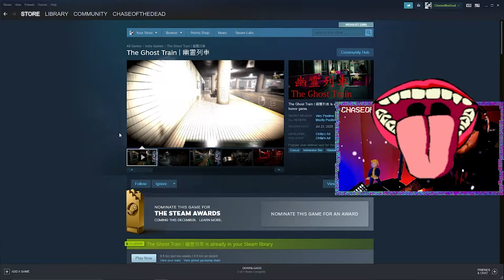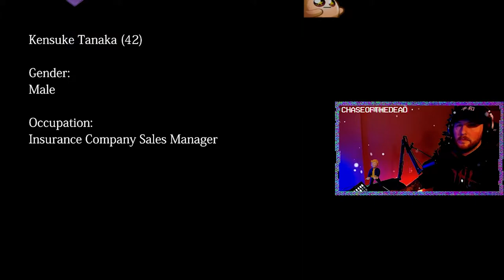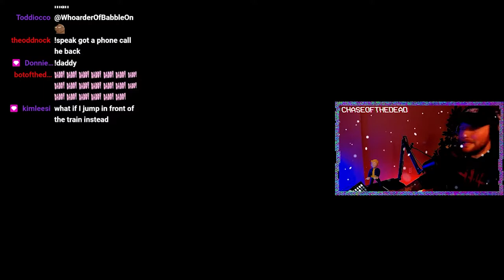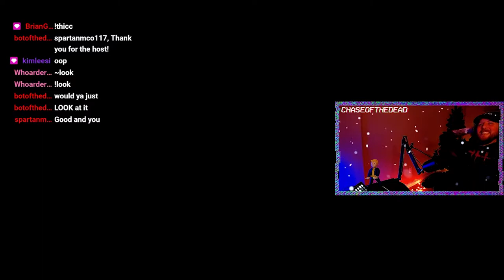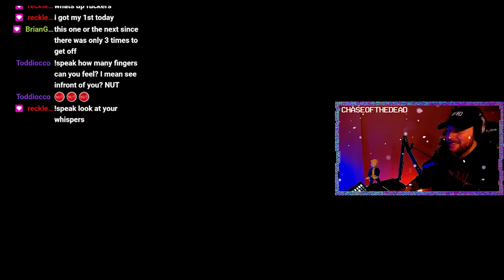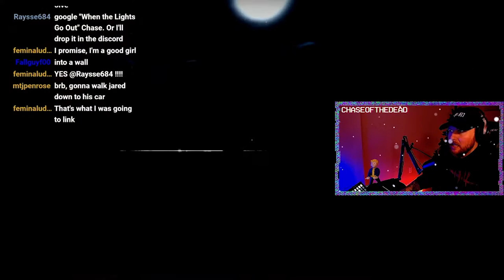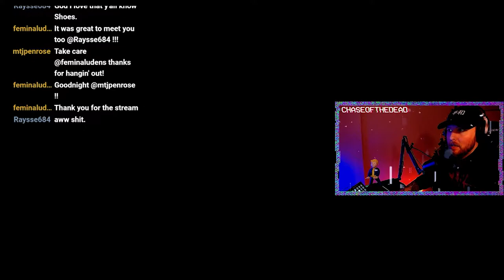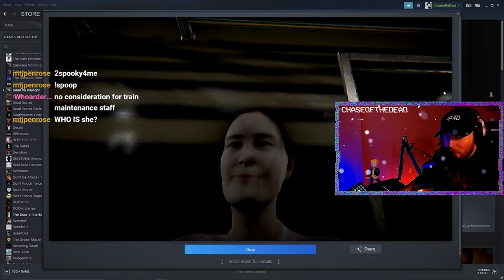The Ghost Train - Full Playthrough Gameplay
Excellent J-horror title, drenched in terror...

and follow to receive notifications when I go live!

About This Game:

The Ghost Train | 幽霊列車 is an atmospheric, psychological horror game. VHS aesthetic emulates look and feel of CRT screens including phosphor screen trail and bleeding, VHS tape noise, interlacing, and jitter in the analog video signal adding extra immersion to the horror experience. The game will drive you insane.